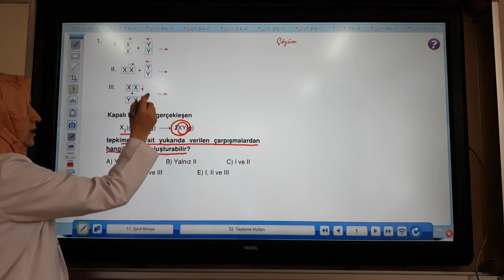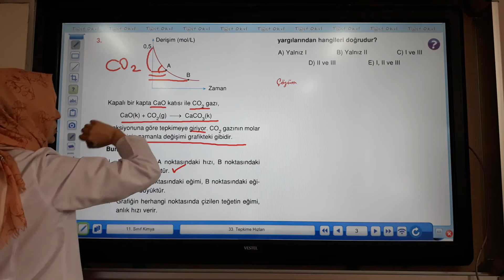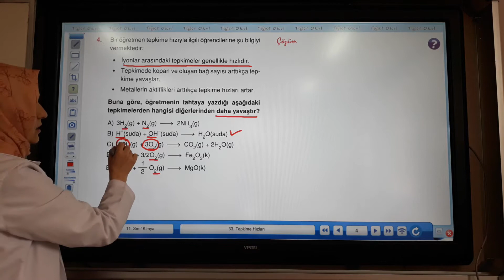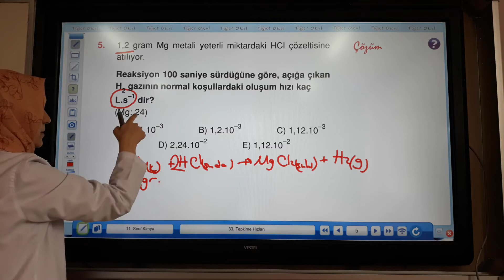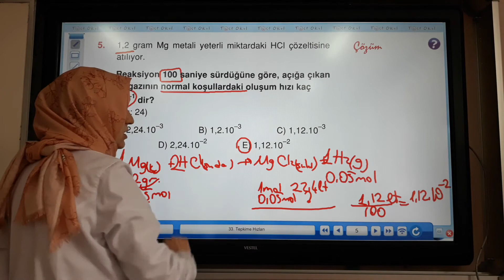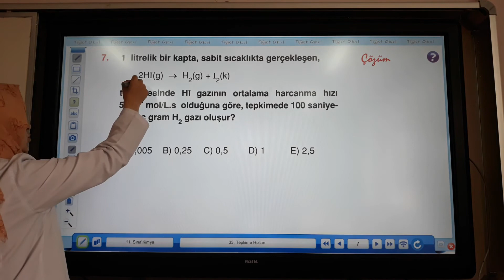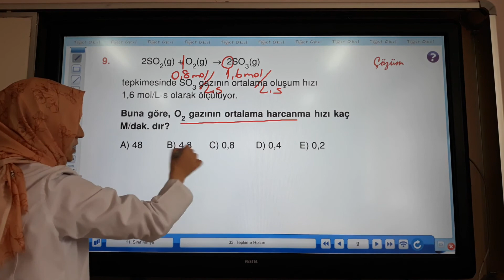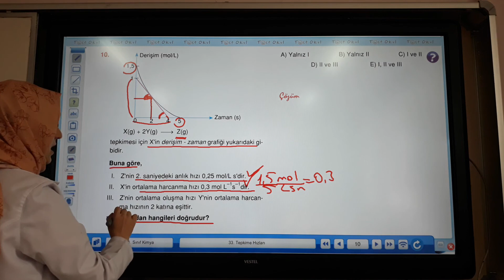Kimya: Medine Doğan Işık - 11. Sınıf 1. Hafta Reaksiyon Hızı